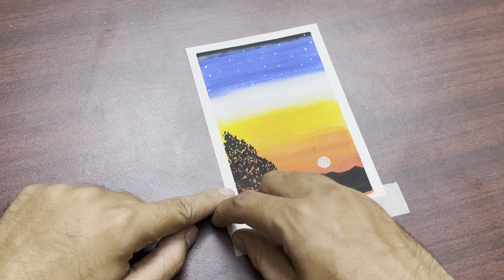Easy watercolor painting / Simple scenery painting / watercolor painting techniques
My First Canvas Painting On Paper | Watercolor Painting for Beginners

MATERIALS USED:
• Brushes
• Paper Sheet 170gsm
• Masking Tape
• 20rs Doms Watercolor

Drawing Ideas